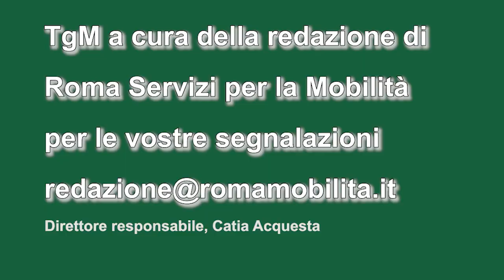Lavori di riqualificazione delle pavimentazioni storiche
Iniziano oggi a Borgo, zona Vaticano, lavori di riqualificazione della pavimentazione di via dei Corridori. Un intervento, finanziato con fondi giubilari, che rientra nel piano capitolino di recupero e valorizzazione delle pavimentazioni storiche. Assieme a via dei Corridori, saranno eseguite le riqualificazioni di via Rusticucci, via dell’Erba, vicolo dell’Inferriata, vicolo del Campanile e Borgo Sant’Angelo.

Intanto nel quadrante est della città, prosegue l’intervento di rinnovo dei binari tranviari su viale Palmiro Togliatti. Per fare spazio al cantiere, la linea 14 viaggia su bus tra la Prenestina altezza via Bresadola e il capolinea di Togliatti.